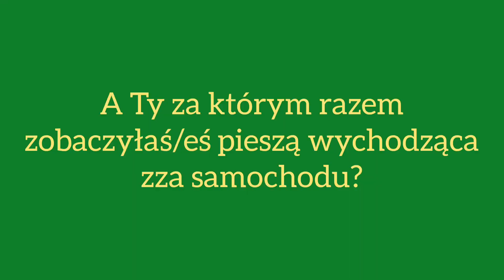Test na spostrzegawczość!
Krótki przykład tego jak nie zachowywać się w obrębie torowiska i ruchliwej ulicy. Podejrzewam, że gdyby nie klakson kierującej/go czarnego minivana sytuacja skończyła by się tragicznie, pod kołami jadącego zaledwie (lub aż w tej sytuacji) 30km/h. To świadczy tylko o tym, że po uczestnikach ruchu drogowego można... Nie... Wróć... TRZEBA się spodziewać wszystkiego!
Przy przejazdach dla aut (tak jak w ciągu ulicy Starołęckiej, Zamenhofa czy Grunwaldzkiej) lub ciągu przejść dla pieszych (na przykład ul. Głogowska) jesteśmy w stanie w miarę szybko ocenić sytuację ze względu na przewidywalność zachowań kierowców i pieszych. Czasami wystarczy tylko zmniejszyć prędkość aby w porę zahamować ratując tym samym nierozgarniętego kierującego czy pieszego. Czasami nie jesteśmy w stanie przewidzieć tak nagłej sytuacji i w najgorszym wypadku dochodzi nawet do śmierci innego uczestnika ruchu drogowego. W poniższy filmie - finał z happy endem.